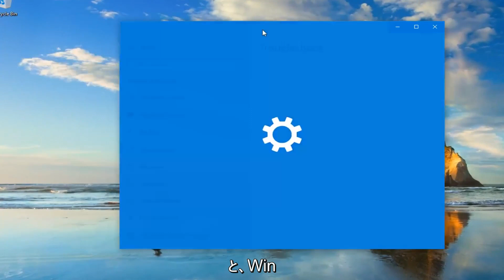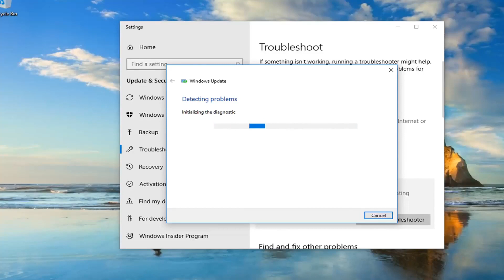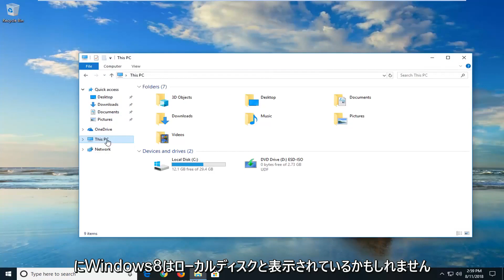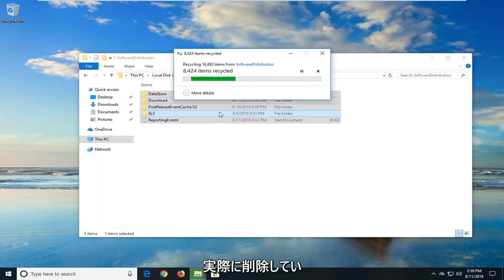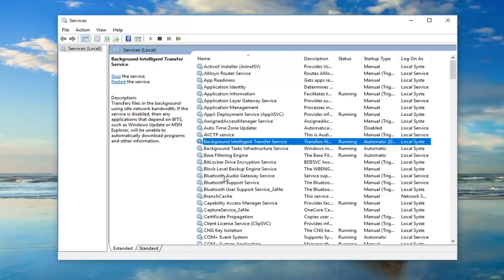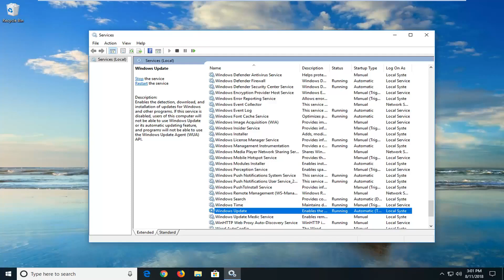対処法；Windows Updateのエラー 0x80070002が発生します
Windowsエラー0x80070002を修正する方法。

KB3200970などのWindows10の更新プログラムやその他の番号をインストールしようとすると、この問題が発生する可能性があります。 アップデートのダウンロードが開始されますが、インストールする画面に到達するとすぐに失敗してアンインストールするか、コンピューターを再起動してから失敗してアンインストールします。

このチュートリアルは、Dell、HP、Acer、Asus、Toshiba、LenovoなどのサポートされているすべてのハードウェアメーカーのWindows10およびWindows11オペレーティングシステム（Home、Professional、Enterprise、Education）を実行しているコンピューター、ラップトップ、デスクトップ、およびタブレットに適用されます。 およびSamsung）。